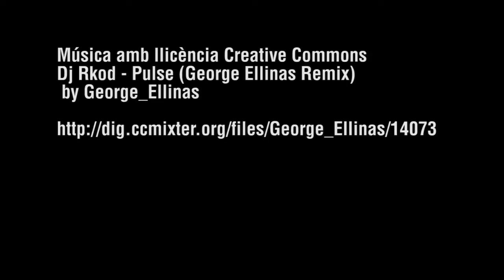Vols exposar al Pati Llimona? Vols conèixer les nostres exposicions de fotografia?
Ens agrada muntar amb exposicions sobre tot si són teves. Informa't de les exposicions de fotografia del CC Pati Llimona